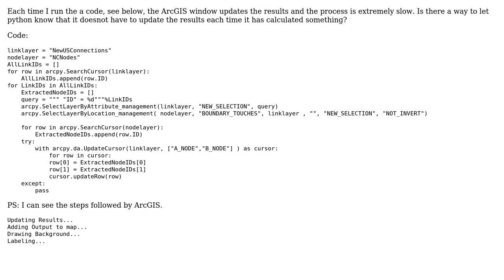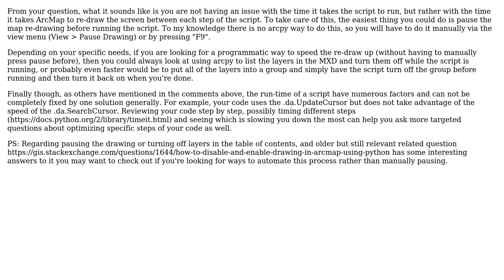GIS: Speeding up ArcGIS Desktop, arcpy code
With thanks & praise to God, and with thanks to the many people who have made this project possible! | Content (except music & images) licensed under CC BY-SA | Music | Images & others | With thanks to user PolyGeo user pnkjmndhl user John and the Stack Exchange Network Trademarks are property of their respective owners. You are responsible for your own actions.